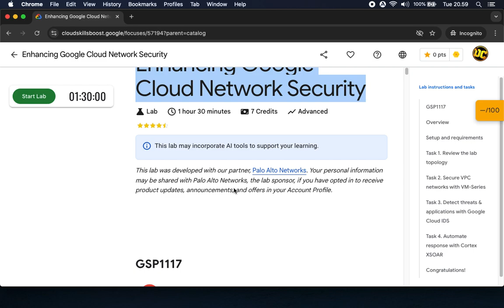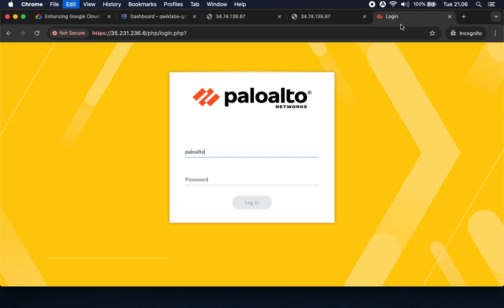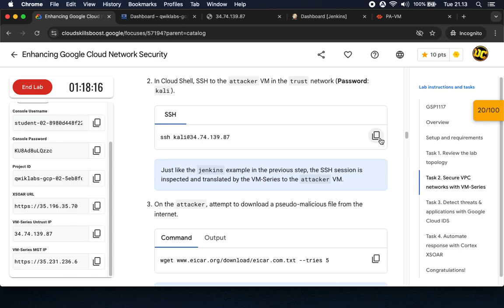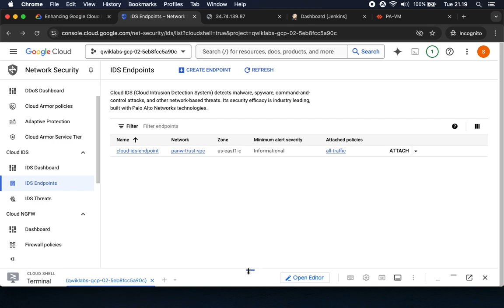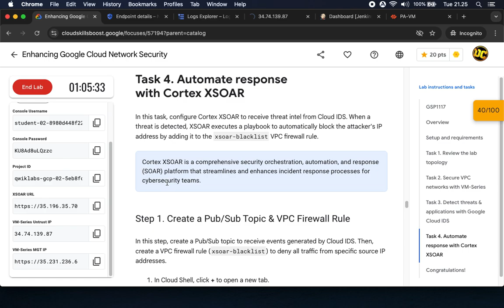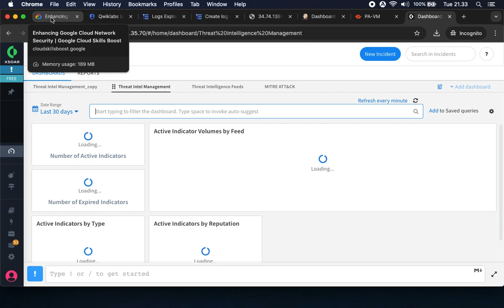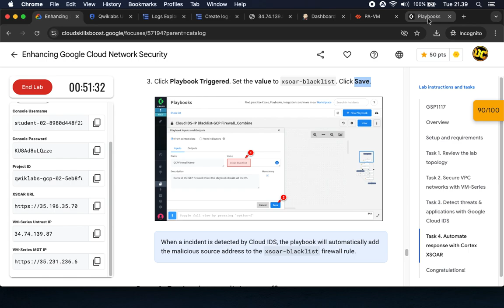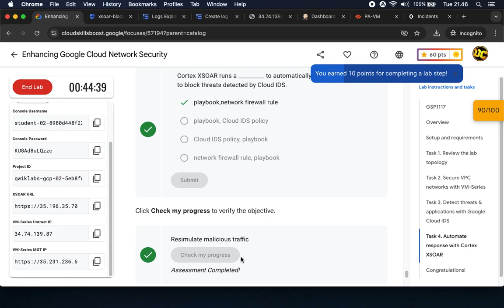Enhancing Google Cloud Network Security GSP1117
Overview
In this lab, you will learn how the VM-Series firewall protects cloud networks by safely enabling applications and automatically preventing threats in realtime. You will then deploy Google Cloud IDS, the first native Google Cloud security offering powered by Palo Alto Networks detection technologies, to detect network threats and identify applications. You will then enable automatic incident response through Cortex Playbooks triggered by Cloud IDS events.

In this lab, you will perform the following tasks:
- Understand the network topology.
- Secure north/south VPC traffic with VM-Series.
- Detect east/west threats & applications with Google Cloud IDS.
- Automate incident response with Cortex XSOAR.